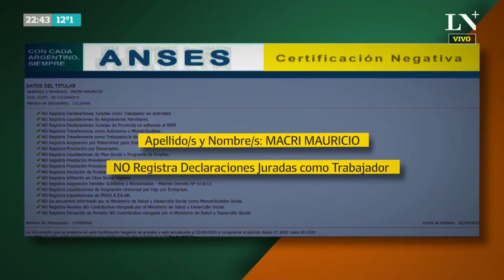Dólar: Alberto Fernández puede comprar, Mauricio Macri no